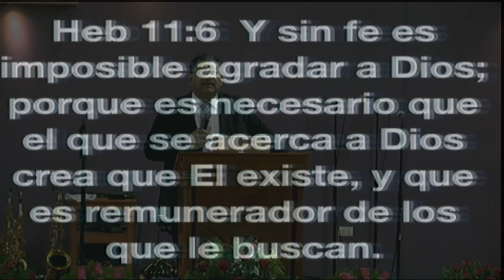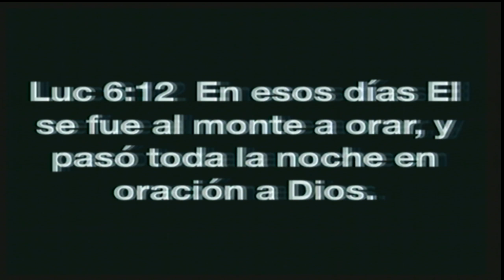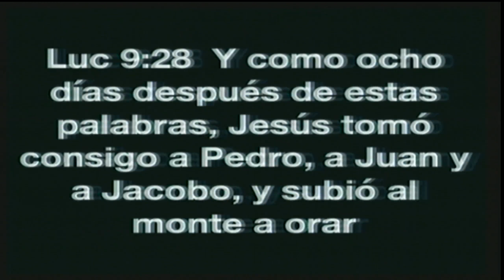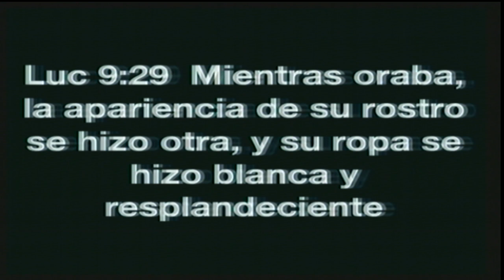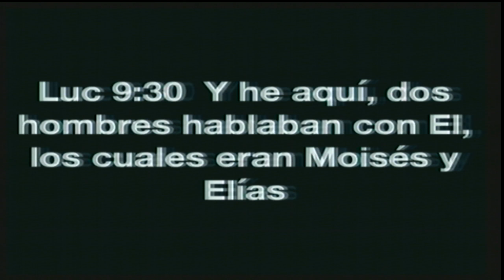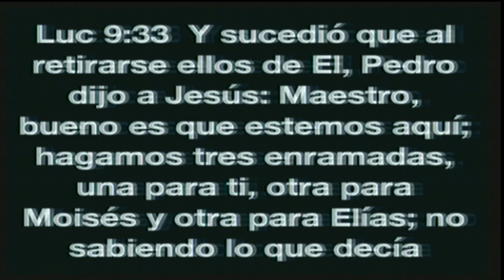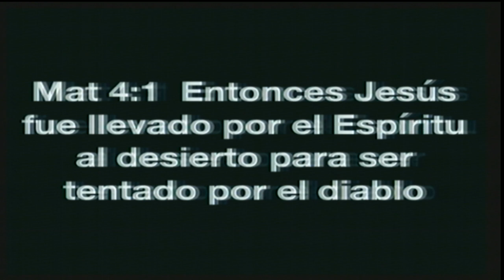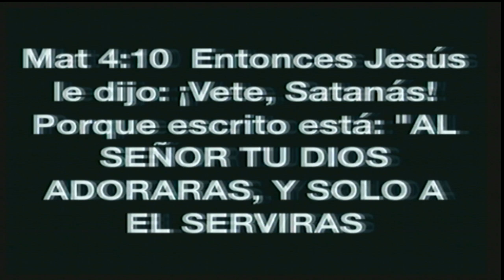APÓSTOL GERARDO SANTIAGO 2018 - PRACTICAS ESPIRITUALES